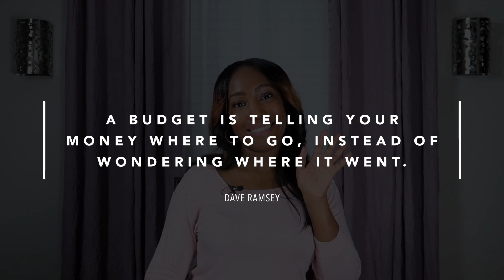5 Tips to Healthier, STRONGER Finances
Ashley is no slouch when it comes to finances! These are just some of the ways she keeps the finances strong in the household!!